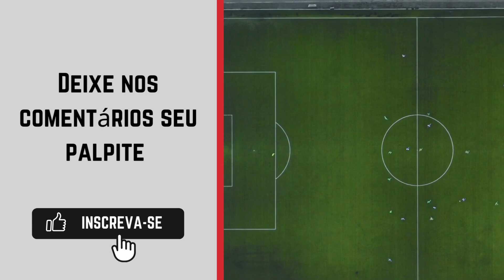Goiás x Palmeiras - Campeonato Brasileiro sub-20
O Campeonato Brasileiro de Futebol Sub-20 é uma competição de futebol organizada pela CBF desde 2015. Anteriormente, de 2006 a 2014, a competição foi organizada pela Federação Gaúcha de Futebol.

Escolha um Campeonato de Futebol no Prime video para assistir agora